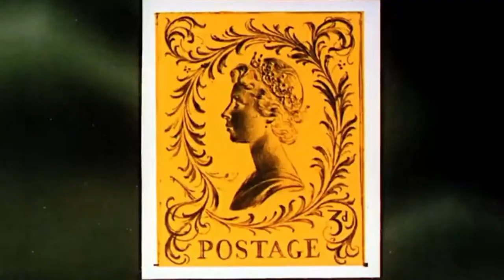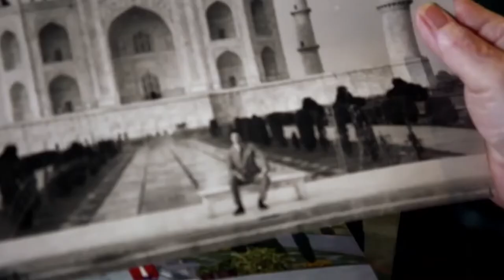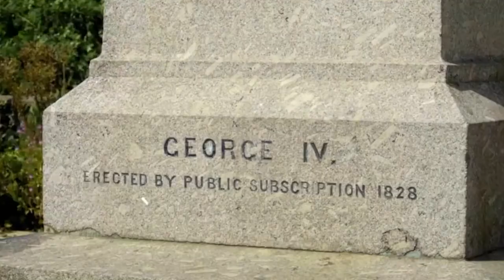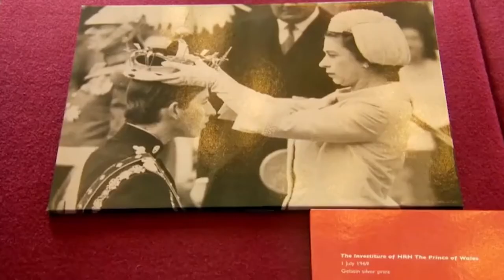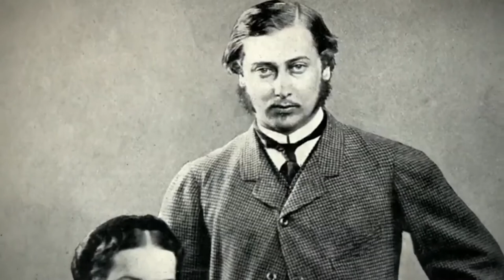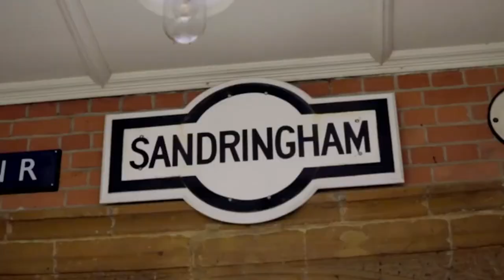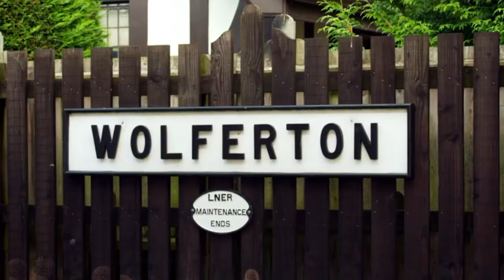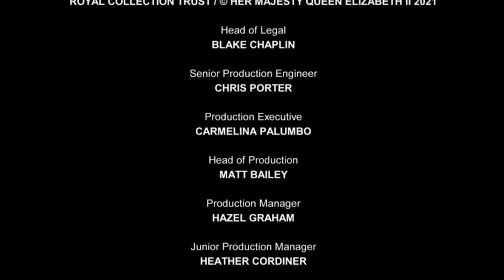Princess Diana - Final Resting-Place In The Grounds Of Althorp Park | UK Documentary